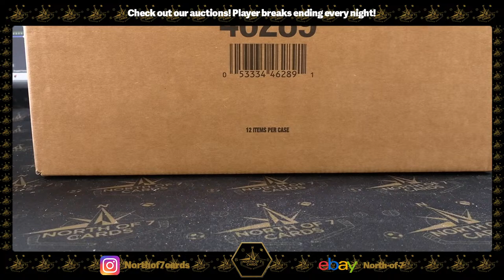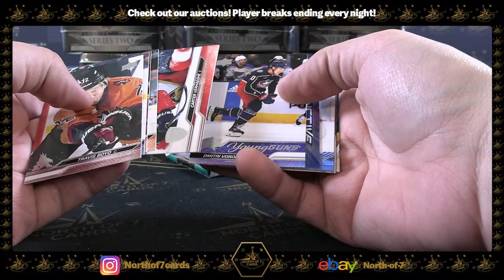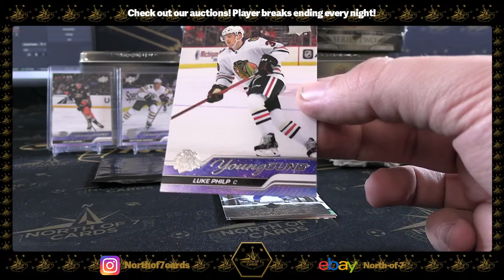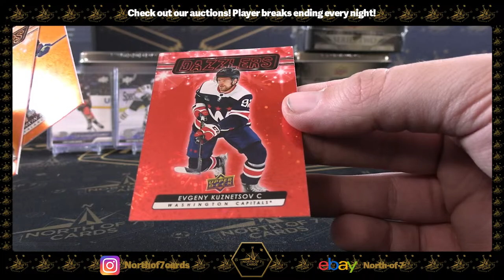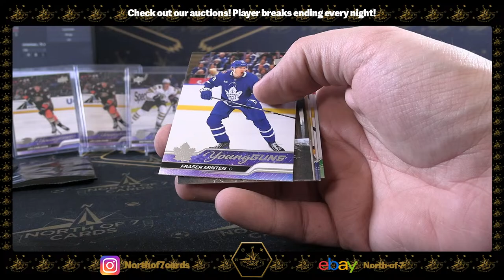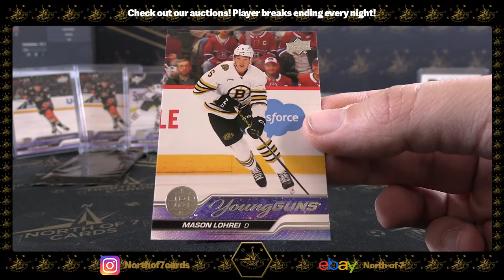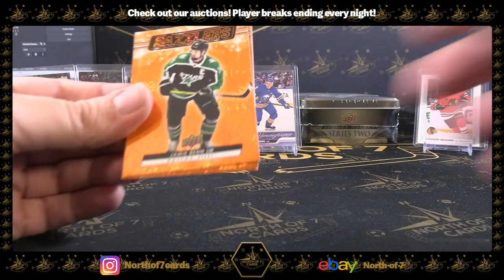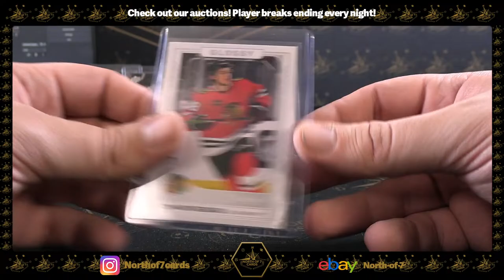2023-24 UD Series 2 Hockey TINS 1X Case Player BREAK #18- March 21st